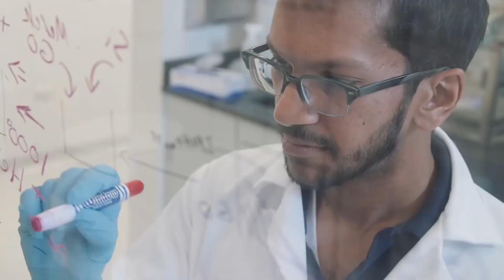Secretary Hillary Clinton's Opening Statement from the First Democratic Debate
In Secretary Hillary Clinton's opening statement and remarks at the first democratic debate she declared, "I have spent a very long time -- my entire adult life -- looking for ways to even the odds to help people have a chance to get ahead, to find the ways for each child to live up to his or her God-given potential." The first debate of the 2016 election cycle was hosted by CNN in Las Vegas, NV, moderated by Anderson Cooper, Dana Bash, and Juan Carlos Lopez.

Hillary Clinton has served as Secretary of State, Senator from New York, First Lady of the United States, First Lady of Arkansas, a practicing lawyer and law professor, activist, and volunteer, but the first things her friends and family will tell you is that she’s never forgotten where she came from or who she’s been fighting for throughout her life. Hillary was raised in a suburb of Illinois where she attended public school and was raised a Methodist by her parents. She attended Wellesley College, and went on to study law at Yale. After attending Yale Law School, she went to work for the Children’s Defense Fund, going door to door in New Bedford, Massachusetts. After serving as a lawyer for the Congressional Committee investigating President Nixon, she moved to Arkansas where she taught law and ran legal clinics representing poor people. She co-founded Arkansas Advocates for Children and Families, one of the state’s first child advocacy groups. As First Lady under President Bill Clinton, Hillary tenaciously led the fight to reform our health care system so that all our families have access to the care they need at affordable prices. Hillary led the U.S. delegation to Beijing to attend the UN Fourth World Conference on Women and gave a groundbreaking speech, declaring that “human rights are women's rights and women's rights are human rights once and for all”—inspiring women worldwide and helping to galvanize a global movement for women’s rights and opportunities. Hillary was then elected to the U.S. Senate, becoming the first woman senator from New York.  She repeatedly worked across the aisle to get things done, including working alongside Republicans after the terrorist attacks of September 11, 2001. When Congress wouldn't do enough for rural areas and small towns, Hillary didn’t back down. She launched innovative partnerships with the tech industry and provided support to local colleges and small businesses. When President Obama asked Hillary to serve as his secretary of state, she answered the call to public service once again. She was a forceful champion for human rights, internet freedom, and rights and opportunities for women and girls, LGBT people and young people all around the globe. Now she’s running for President because everyday Americans need a champion and she want to be that champion.